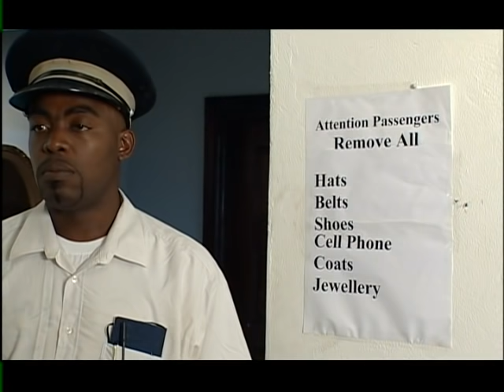London I Going - Che Campeche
Che Campeche - London I going - another one from the group. A master of St Lucian comedy